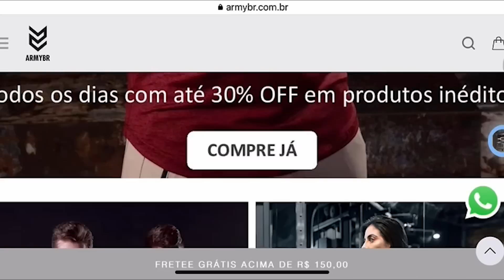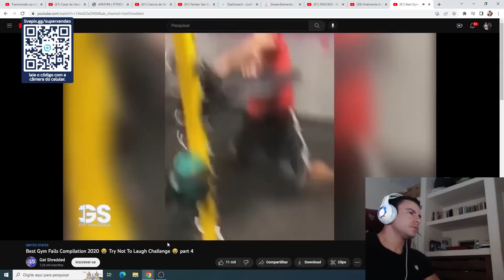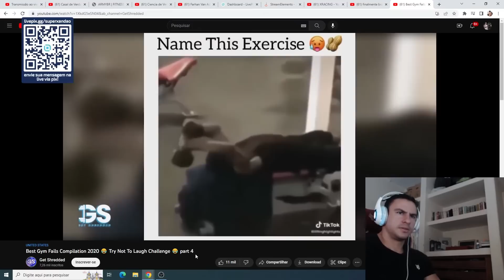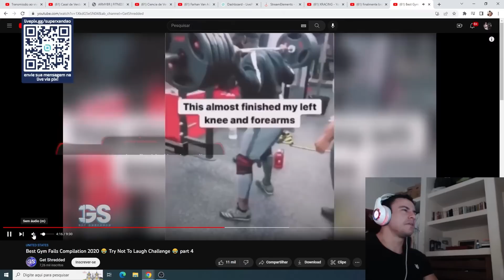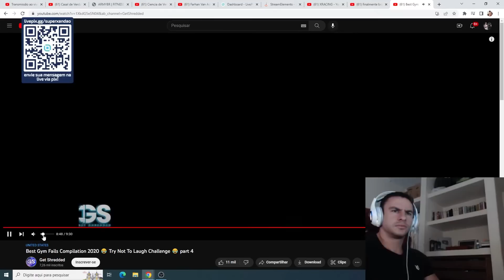SUPER XANDÃO REAGINDO A BETAS PASSANDO VERGONHA NA ACADEMIA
OS MELHORES SUPLEMENTOS COM SABOR E QUALIDADE, VOCÊS SÓ ENCONTRAM